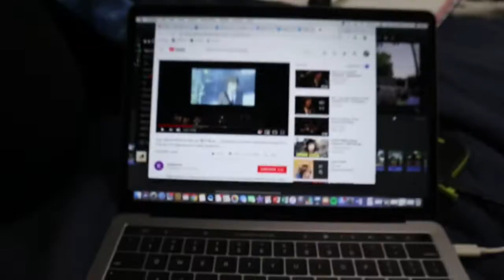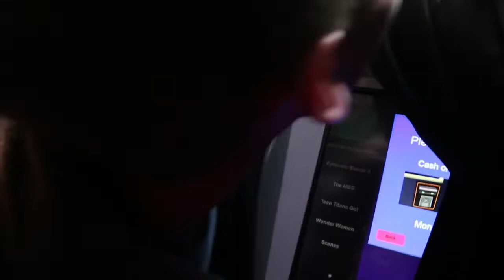An emotional week in college//WEEK 3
okay, you need a stress reliever?
dance. dance it out with your roomates.